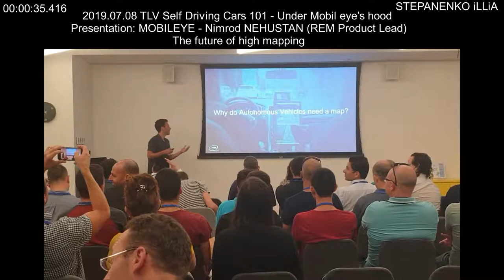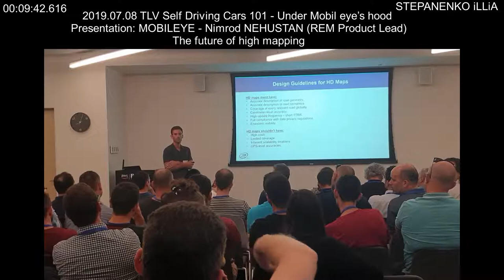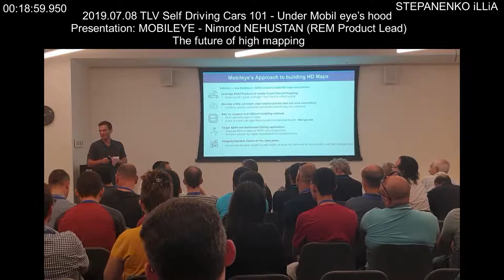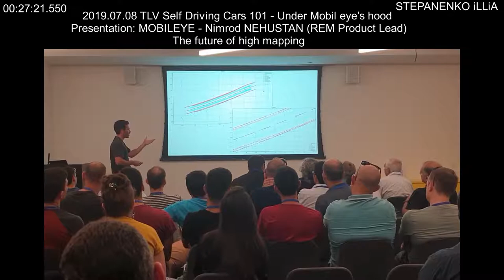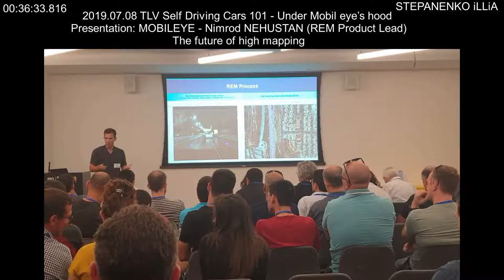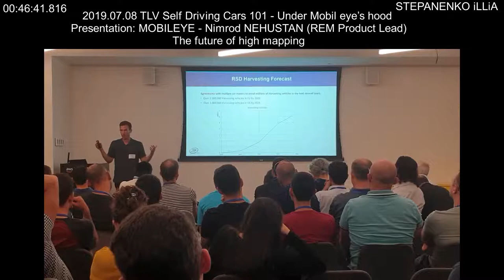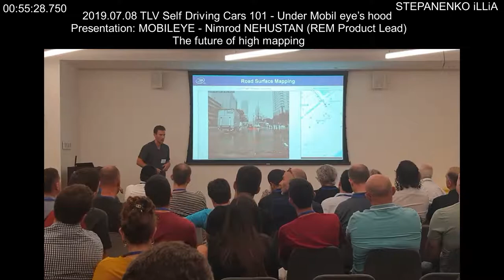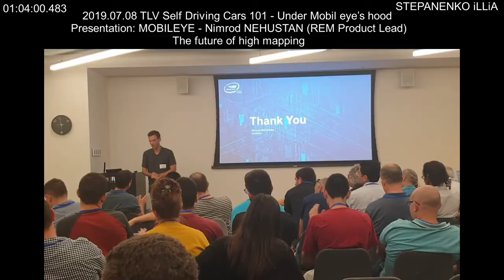2019.07.08 Presentation: MOBILEYE - Nimrod NEHUSTAN (REM Product Lead)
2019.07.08 TLV Self Driving Cars 101 - Under Mobil eye’s hood
AWS FLOOR 28 Tel - Aviv
Presentation: MOBILEYE - Nimrod NEHUSTAN (REM Product Lead)
The future of high mapping